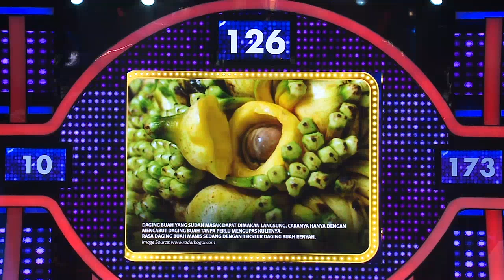Dikesempatan terakhir, tim Starshidae bisa menyapu bersih! - PART 2 - Family 100 Indonesia 2019